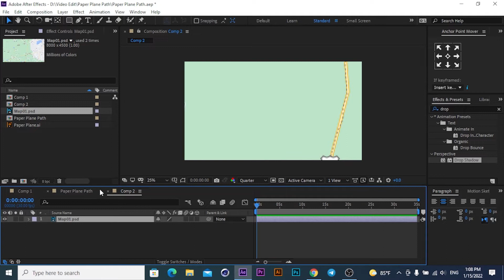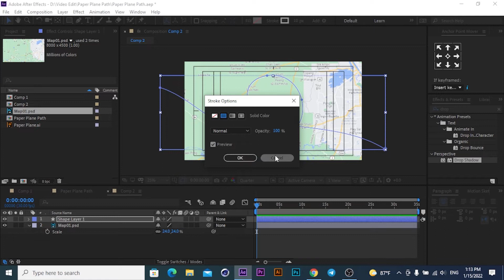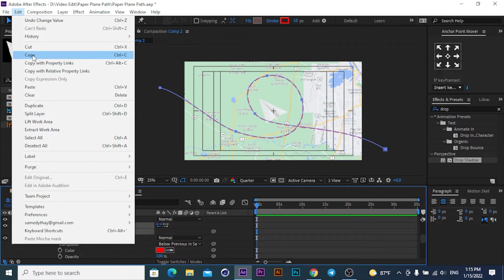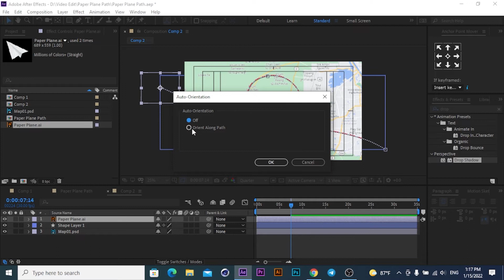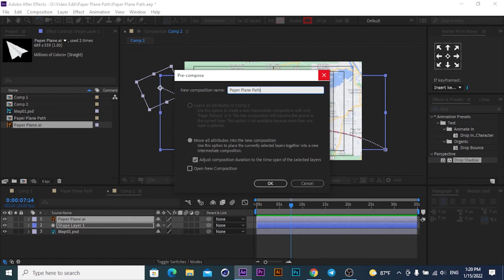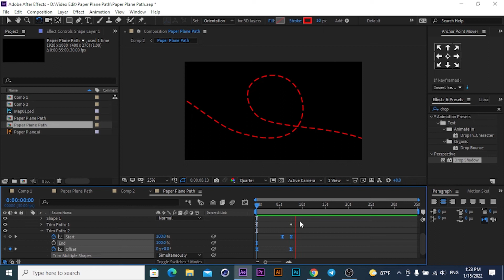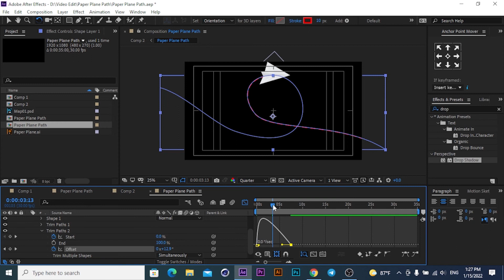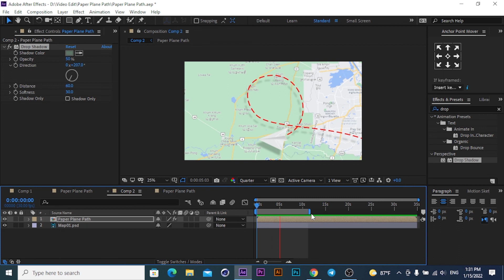Plane Path Animation Adobe After Effects Tutorial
Hello Everybody... So, here we are going to Explain that How to use Plane Path Animation - Adobe After Effects Tutorial